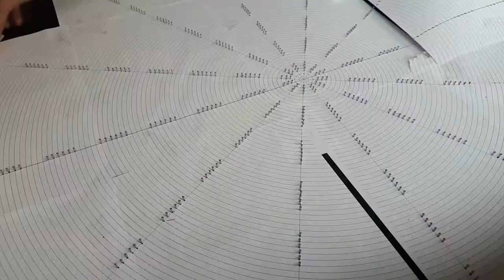Создание картины "Ледяной взрыв"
Создание картины в стиле стрингарт от и до.
How do I create a string art artwork from start to finish.